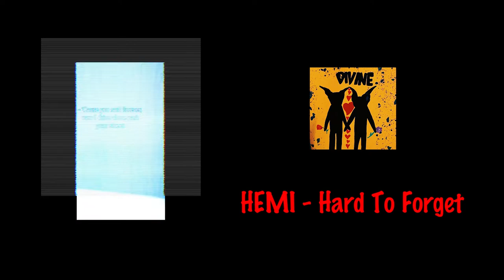HEMI - Hard To Forget (Official Audio)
"Hard To Forget" by HEMI

Connect with HEMI